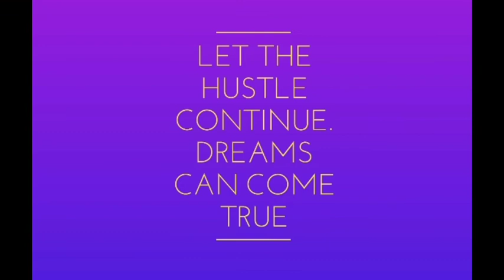The Only ROLLS ROYCE in Lusaka Zambia#Bupe Mwamba The Zambian Youtuber.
On this day I show cased the Only Rolls Royce in My Country Zambia,

Yes it's the only Rolls Royce in Zambia